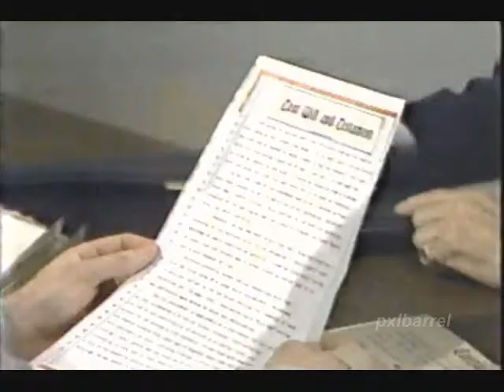General Hospital - 1983 Susan Moore Murder Storyline Pt 24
Part 24. Robert questions Scott. The Quartermaines meet and Edward tells Alan to stop acting so guilty.  Edward's afraid that Jimmy Lee will tell the police about the blackmail and lead the police to one of them.  Alan tells Monica not to look at him.  Robert talks to the Susan's banker about the forged power of attorney.  Robert gets the contents of Susan's safety deposit box and finds Susan's Last Will and Testament.